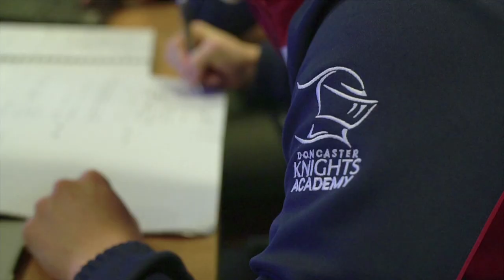Sam Pocklington delighted with win in his first Championship start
The scrum half complimented the hard work the Knights put in to claim the 15-13 win on Saturday.